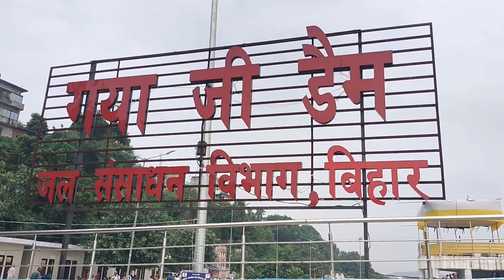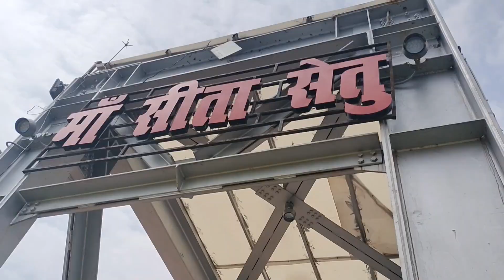बिहार में देश का सबसे बड़ा रबड़ बांध | Rubber Dam Gaya | Gaya Rubber Dam Bihar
yours queries,
rubber dam gaya
rubber dam placement
rubber dam
rubber dam gaya song
rubber dam application
rubber dam isolation
rubber dam gaya status
rubber dam gaya bihar
rubber dam placement for anterior teeth
rubber dam placement posterior teeth
dam gaya
dam
dem
dam dam dam
bihar dam
bihar gaya dam
gaya dam
gaya dam song
gaya dam ka video
gaya dham
gaya dham ki kahani
gaya dam ka gana
gaya dam bhojpuri song
gaya dam status
rubber dam gaya night view
rubber dam gaya ke
rubber dam gaya ka
rubber dam gaya gana
rubber dam gaya night
falgu nadi ka rahasya
falguni pathak songs
falguni pathak garba
falgu river gaya
falgu river
falgu river history in hindi
falgu river rubber dam
falgu river flood
falgu river story
falgu river water
falgu river origin
falgu river gaya bihar
falgu river in rainy season